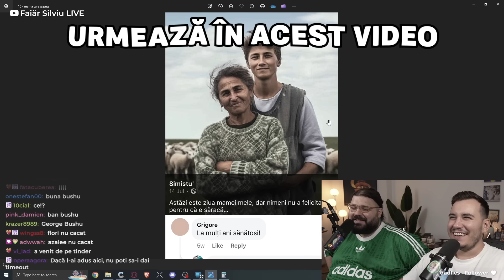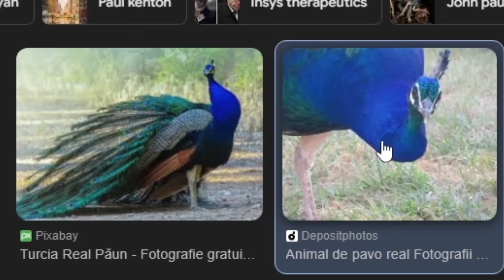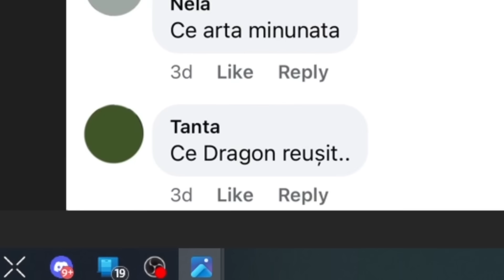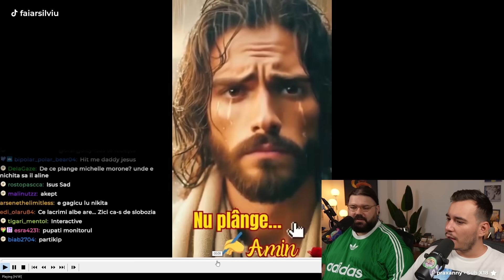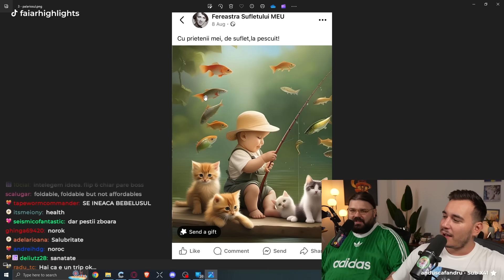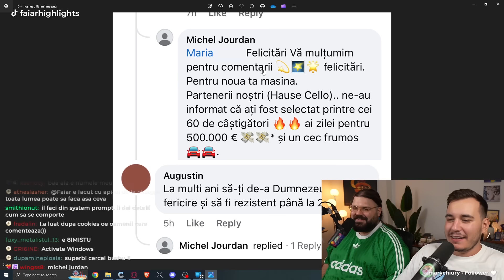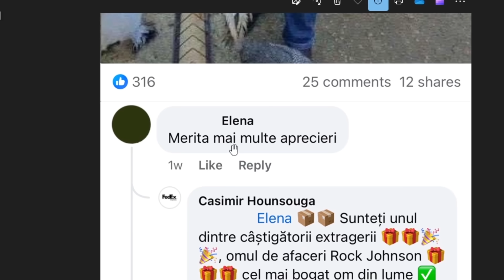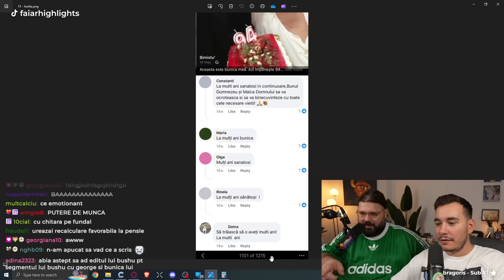FACEBOOK ESTE PLIN DE BOȚI AI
Silviu și Bushu se uită la o compilație de postări generate de inteligență artificială la care utilizatorii români de facebook răspund cu 0 scepticism.

Silviu
TWITCH (live seara în timpul săptămânii)